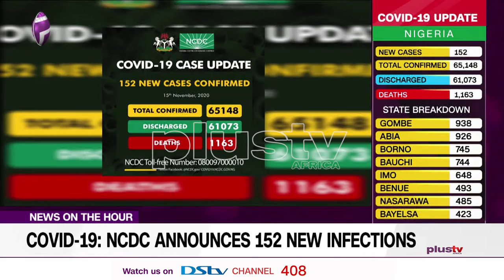Nigeria Records 152 New COVID 19 Cases (News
Nigeria Centre For Disease Control (NCDC) has confirmed  152 new infections of the Coronavirus in the country.